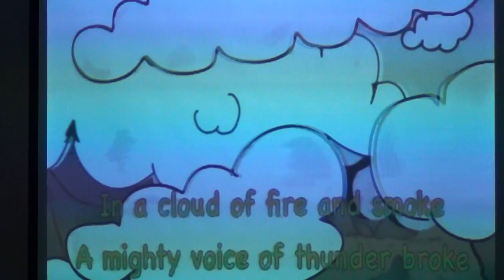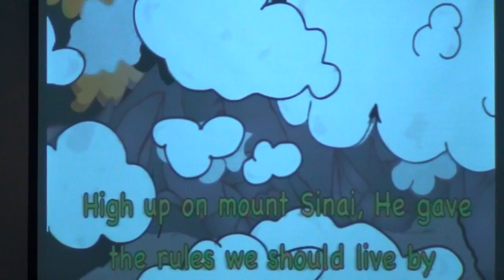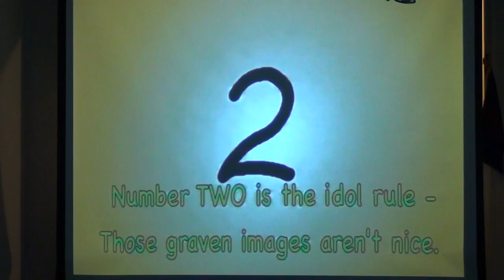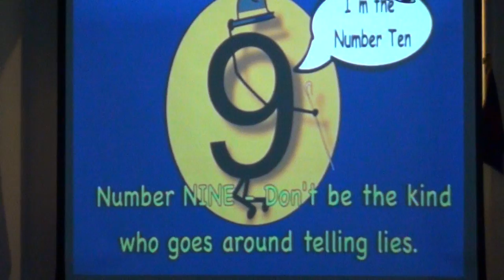NSBSDA - The Perfect 10 Musical - August 30th, 2014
Presented by: NSBSDA
New Smyrna Beach Seventh Day Adventist Church